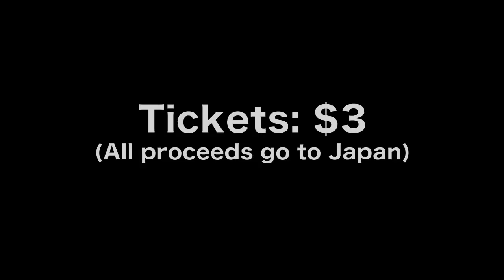Dance for Japan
On the April 30th, 5:30pm at the Murchison Gym in Westmont College. There will be a non-profit, fund raising dance concert hosted by N'step (Westmont Hip-Hop dance group). Tickets will be $3 each.

All the money that was collected will go to CRASH Japan to support the people in Japan that was effected by the earthquakes and tsunami.

N'Step, UCSB Hip-Hop group, Every Body Dance Now (Santa Barbara), and more performers from the local area will perform!!

Please come and watch us to support Japan!!